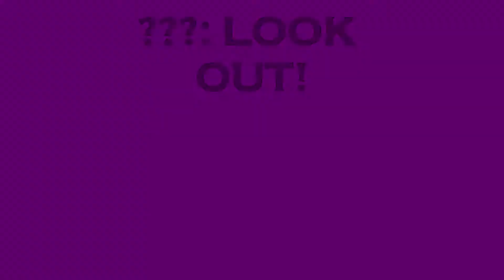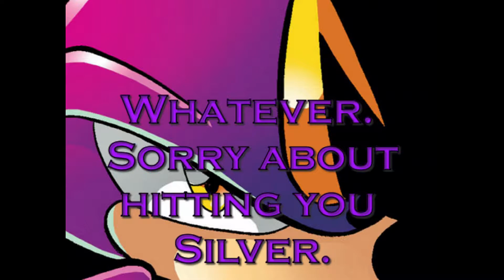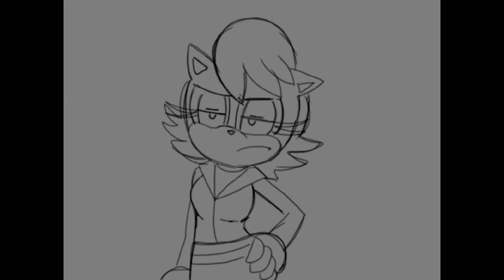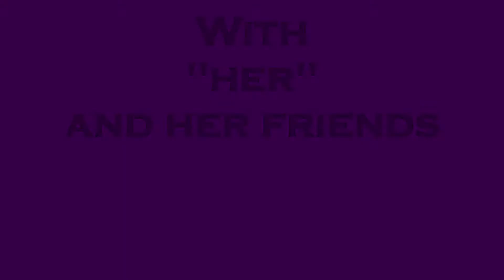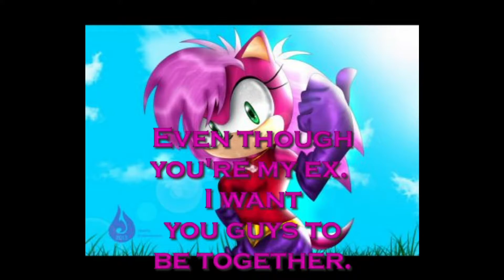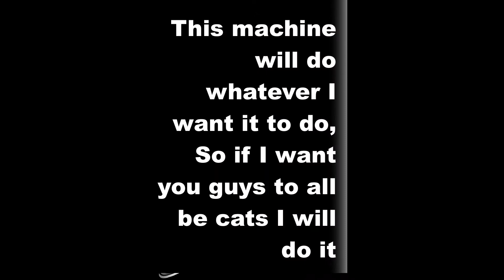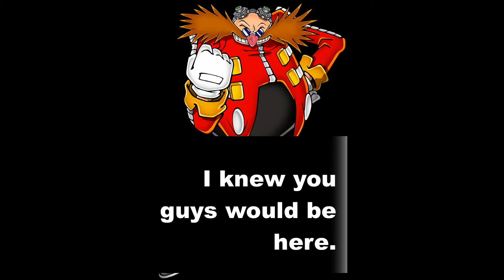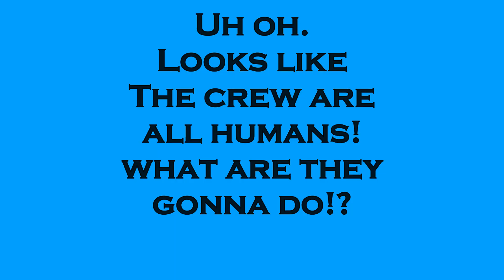A College Love Story 6 Part 2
The song Black Cadillac was weird, I wasn't too aware of some of the lyrics so yeah. Well I changed it.. I finally got Part 2 of 2 done! Thanks for being Patient. This was uploaded November 30 at 5:45 am.

The music isn't mine. I forgot the credits because I was so tired.
I don't own the pictures. Just the storyline. Okay bye.